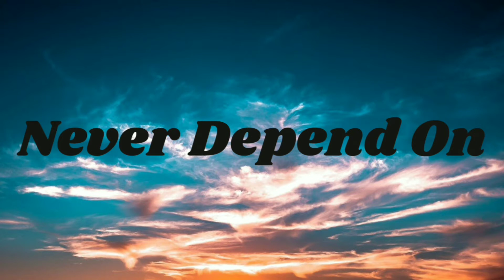Success Quote Best WhatsApp Status